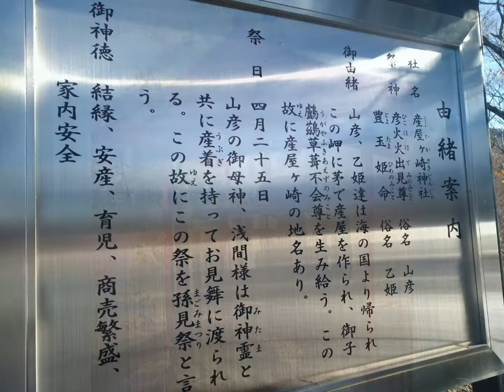【河口湖旅Vlog#3】産屋ヶ崎神社へ～朝の河口湖畔散策 Mt. Fuji Morning Walk: Lake Kawaguchi Travel Vlog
Thank you for visiting my channel! I spent 2 days at the Lake Kawaguchi around Mt. Fuji. I hope you enjoy my video!

河口湖滞在中、湖畔の産屋ヶ崎神社まで朝のお散歩をしてきました！フレッシュな朝日と穏やかな河口湖に癒されました❤

この動画で、ぜひ雰囲気を感じていただけたら嬉しいです❤

※2021年12月上旬に撮影したものです。